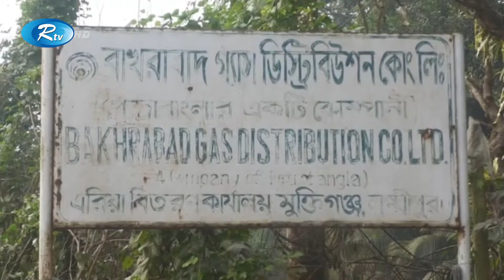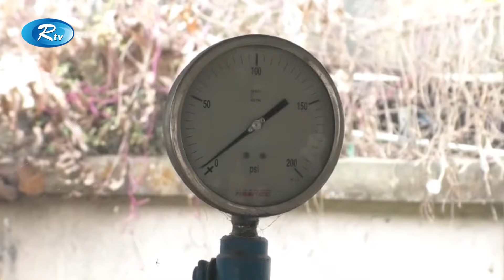সূর্য উঠার আগেই শেষ গ্যাস! | Gas Crisis | Rtv News